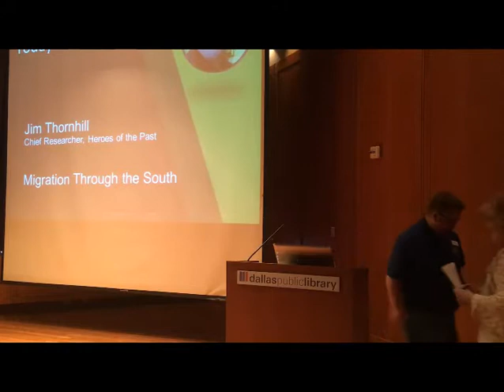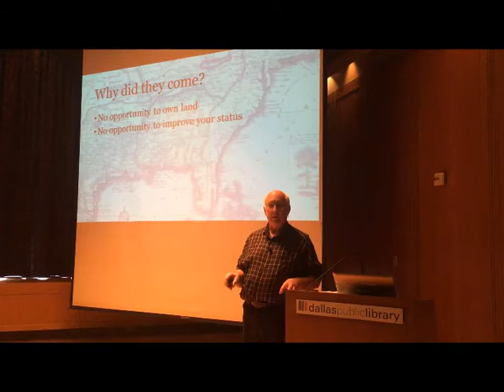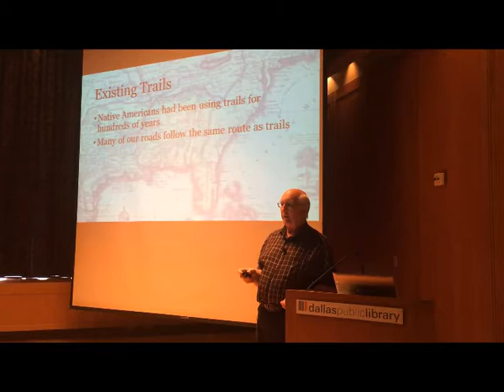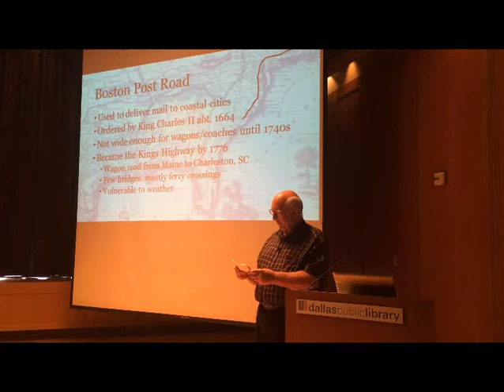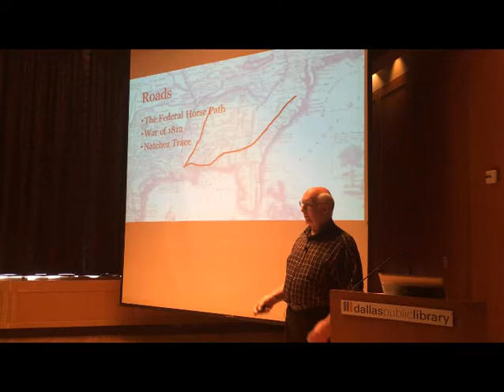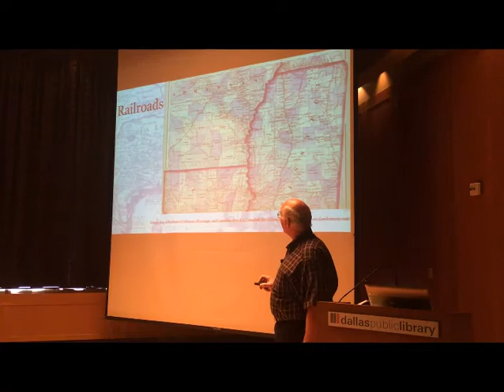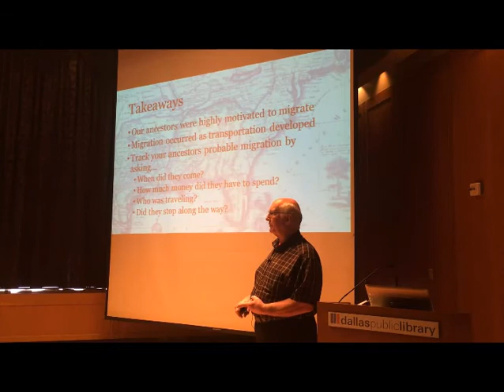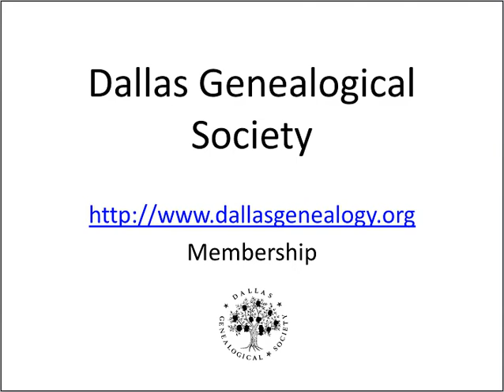Jim Thornhill - Migration Through the South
This is the educational presentation made my Jim Thornhill at the March 3, 2018 meeting of the Dallas Genealogical Society.